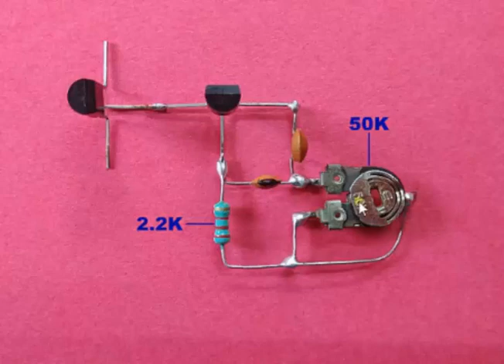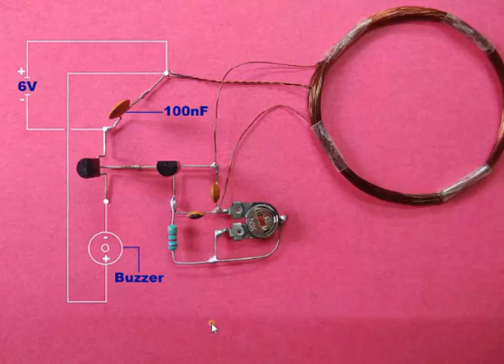Gold Detectors 2020 | Latest Gold Metal Detectors ,सोना ढूंढने कि मसिन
Gold Detectors 2020 | Latest Gold Metal Detectors,Gold Detectors 2020 | Latest Gold Metal Detectors ,underground gold detector machine price in india,how to make gold detector machine,